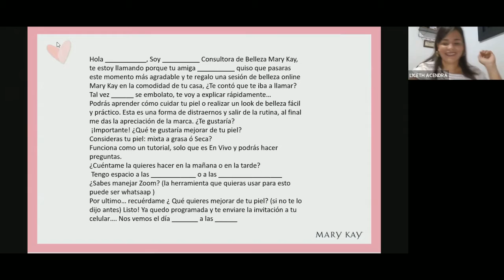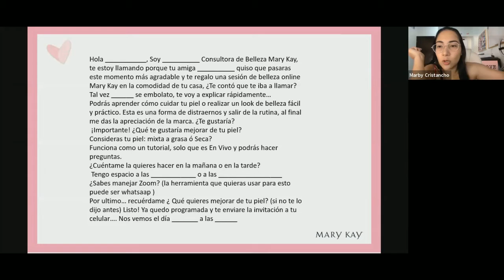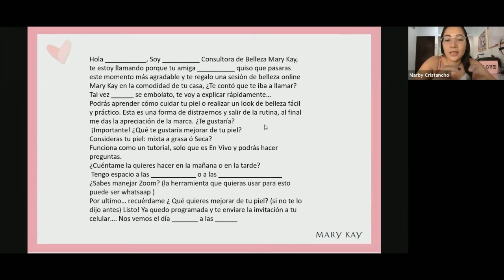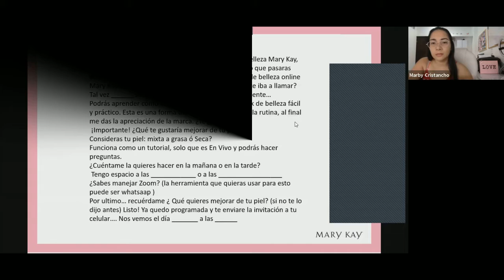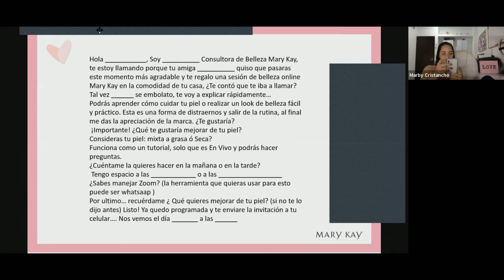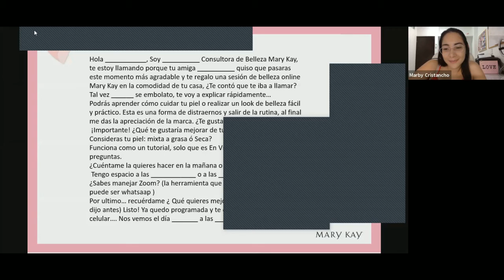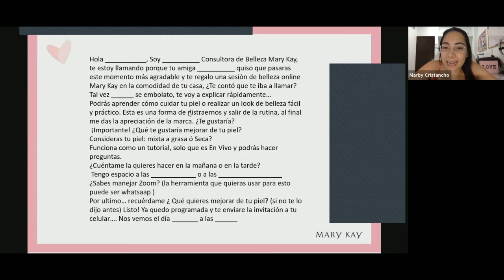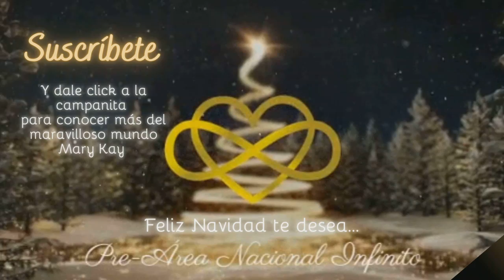CAFÉ DE NEGOCIOS CON LA DIRECTORA MARY KAY LICETH ACENDRA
Y entérate de las novedades que tenemos para tí, de cuidado de la piel, maquillaje y tips para tu crecimiento personal.